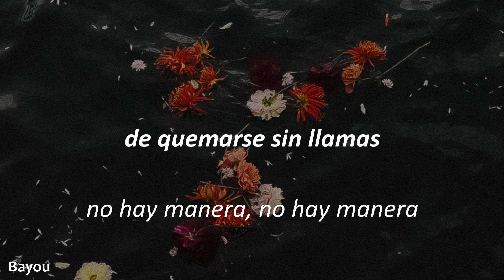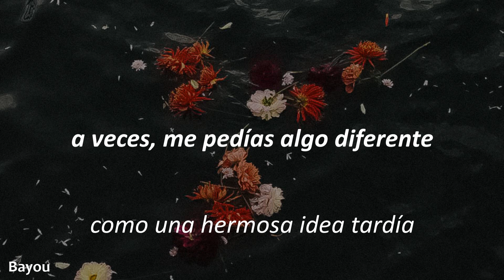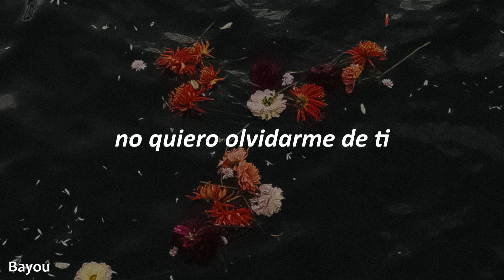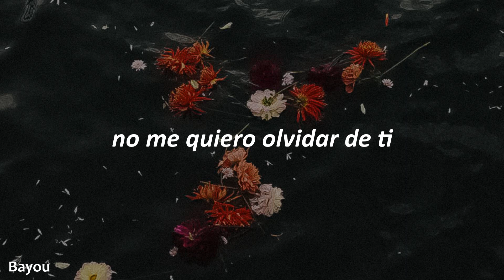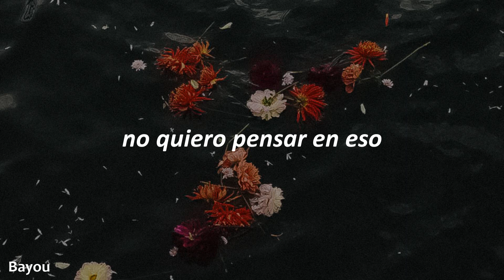Afterthoughts- Joji & BENEE (sub. español)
alguien me había dicho hace mucho tiempo que suba más canciones de joji y la verdad no lo escucho mucho, pero está canción es hermosa

Lyrics
"Afterthoughts"
[Verse 1: Joji]
Lately, I've been slippin' away from you
Can you tell me, does it hurt today?
Yeah, there's no way, yeah (No way, no way, no way)
To burn, there's no flames, yeah (There's no flames)
Praying nine to five like a saint for you (Like a saint)
Can you tell me how it turned this way? (How?)
Yeah, things have changed, yeah (Yeah)
Yeah, filled with rage, yeah (Filled with rage)

[Chorus: Joji]
So lost in these diamonds
So lost in this paradise
Don't speed on that highway
We need you to shine bright
When life gets too complicatеd
Will you stand with me after dark?
I will stay in the limеlight
Like a beautiful afterthought

Sometimes, you'd ask me for something different
Hated when you did it, I wish that you didn't
I would do things and you'd get annoyed, I
Should've never done them, I wish I was different
Why do we have to step away now?
It's been a year, been a couple days now
Since you called me sayin' you're worried
Been hard for me dealin' with this space now
No company, wishin' we could sit down
'Cause I'm sorry, but you don't want me

[Chorus: Joji]
When life gets too complicated
I will stay in the limelight

[Outro: BENEE & Joji]
I don't wanna forget about you
I don't wanna forget about you, oh